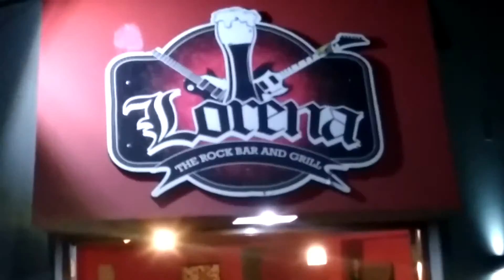Campero TV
SEGUINOS en Instagram @CamperoTv